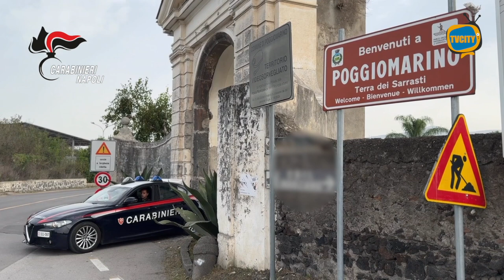Scambio elettorale politico-mafioso, 3 arresti dei Carabinieri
I militari del Gruppo Carabinieri di Torre Annunziata hanno eseguito una ordinanza di applicazione della misura cautelare degli arresti domiciliari emessa dal GIP del Tribunale di Napoli, su richiesta della Direzione Distrettuale Antimafia, nei confronti di tre persone gravemente indiziate del reato di scambio elettorale politico-mafioso, con l’aggravante dell’avvenuta elezione di due dei partecipi.
In particolare:

- gli indagati -in concorso tra loro- avrebbero partecipato ad uno scambio elettorale politico-mafioso in occasione delle consultazioni elettorali per le elezioni degli organi di governo cittadino indette nel comune di Poggiomarino il 20 e il 21 settembre 2020;

- il clan Giugliano, attivo sul territorio comunale, tramite un proprio esponente apicale, previo accordo con gli altri indagati, avrebbe esercitato la propria forza di intimidazione ed influenza criminale al fine di condizionare le preferenze di voto, dietro promessa, ad elezioni concluse, di ottenere l’erogazione di denaro proveniente dall’affidamento di appalti pubblici o altre utilità.

Il provvedimento eseguito è una misura cautelare disposta in sede di indagini preliminari, avverso cui sono ammessi mezzi di impugnazione e i destinatari della stessa sono persone sottoposte alle indagini e, quindi, presunte innocenti fino a sentenza definitiva.